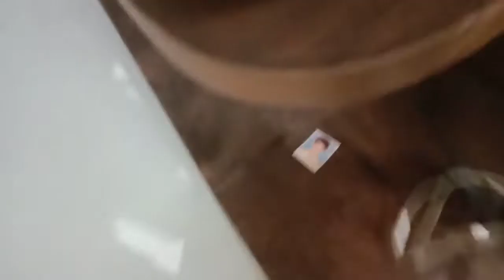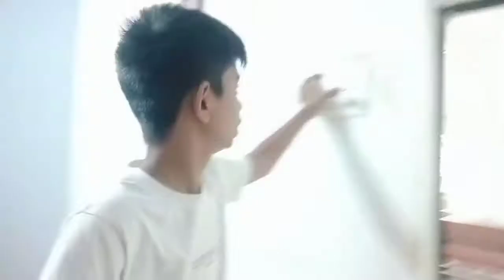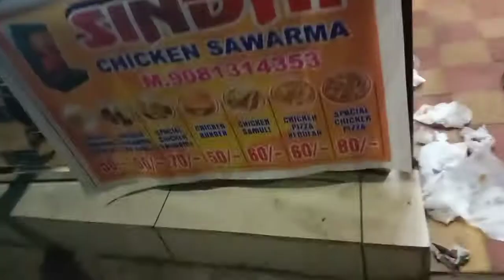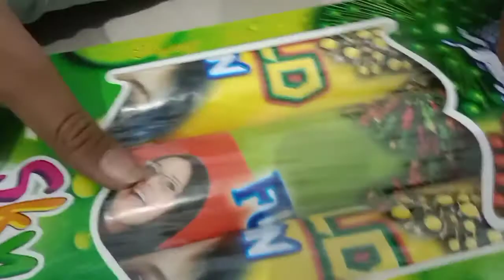Diwali ki shopping || only 50 rupees chicken burger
Accessories

|| Boya MM1 Mike || BOYA by-MM1 Universal Cardiod Shotgun Microphone Mini Mic for iOS iPhone 8 8 Plus 7 7 Plus 6 6s Mac iPad Tablet Canon Nikon DSLR Camera Camcorder

|| Collar mic || Shouten 3.5mm Clip Microphone Collar Mic for YouTube |Digital Noise Cancellation Clip Collar Mic Condenser for YouTube Video | Interviews | Lectures Travel Videos Mic for Mobile
|| Gorilla tripod || Deal of the day: Tygot Gorilla Tripod/Mini (13 Inch) Tripod for Mobile Phone with Phone Mount | Flexible Gorilla Stand for DSLR & Action Cameras

|| My device || Vivo Y20i (Dawn White, 3GB RAM, 64GB ROM) with Boat Wired Earphones